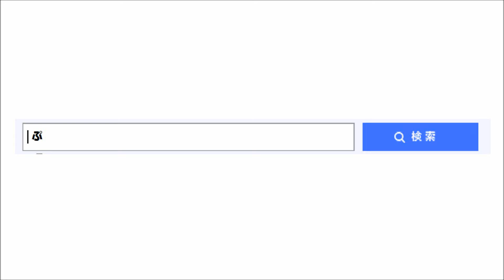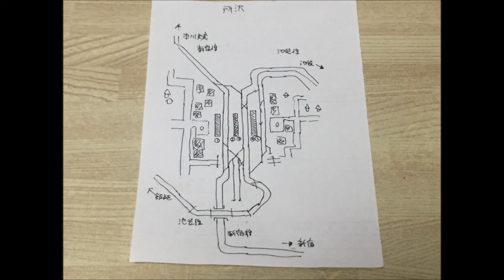【プラレール】西武線の所沢駅を再現してみた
プラレールで西武線の所沢駅を再現してみました。
※3番線4番線本川越・池袋寄りの両渡りポイントを忘れてしました。大変申し訳ございません。

0:00　オープニング
0:24　所沢駅製作中
3:07　所沢駅完成
3:49　走行動画・前面展望動画